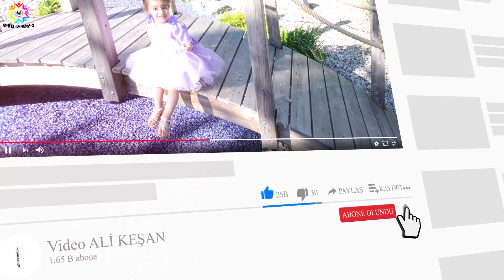HÜSEYİN İLE MELİKA 'NIN ÇALDIRMAK TÖRENİ 🍯&🍦 2021 💣